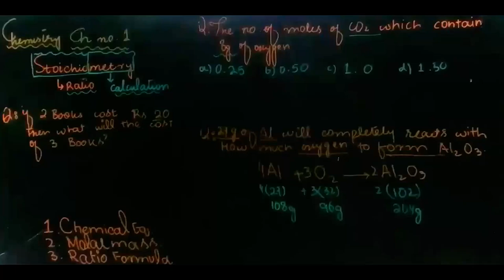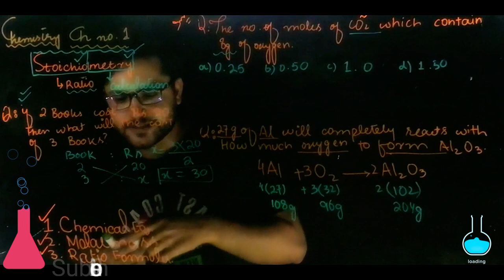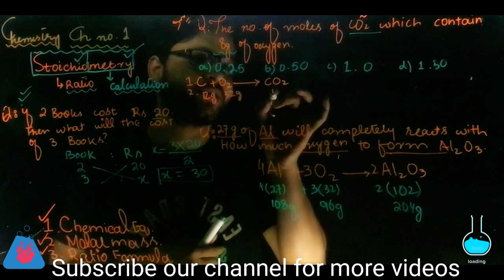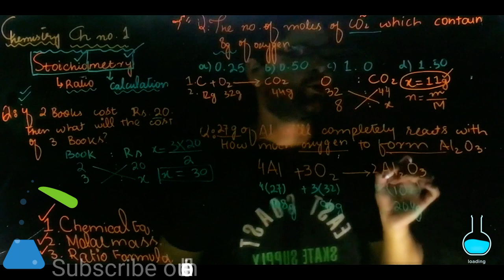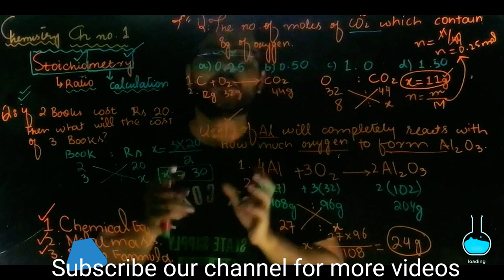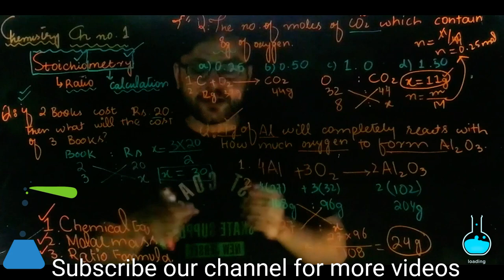Super trick to solve stiochiometric calculations I stiochiometry I Fsc. P-1 I Nu academy I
Super trick to solve stiochiometric calculations I stiochiometry I Fsc. P-1 I Nu academy I sir Nabeel
Past paper series